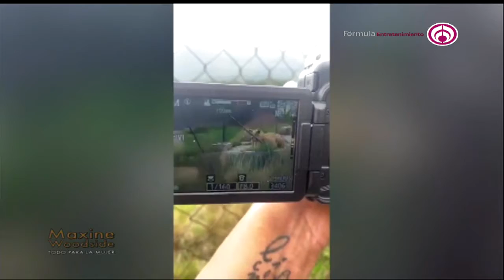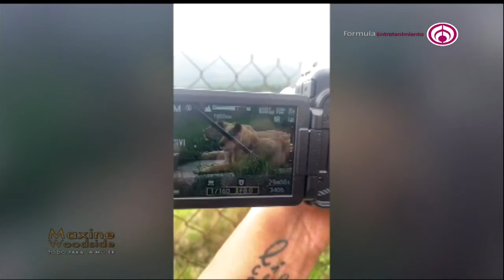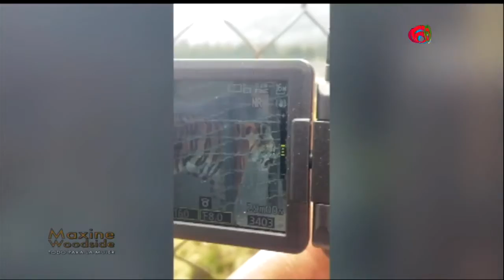Santuario Black Jaguar: Estos famosos visitaron la fundación de felinos maltratados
El Santuario Black Jaguar White Tiger está en el "ojo del huracán" luego de ser denunciado por maltrato animal por Arturo Islas. Sin embargo, antes de esta turbulencia gozaba de mucha popularidad entre artistas y famosos que visitaron sus instalaciones para convivir con felinos.

Canal sugerido

Descarga nuestra